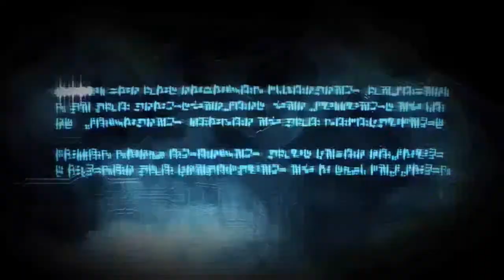Walkthrough: Transformers War For Cybertron.